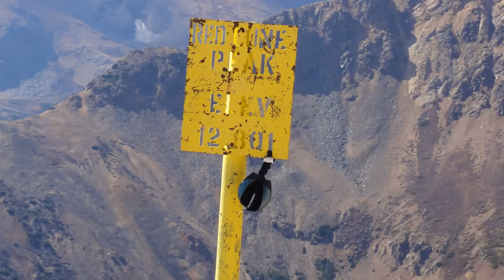Riding Redcone Peak Kawasaki Teryx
We rode Redcone Peak, Radical Hill and Webster Pass, Colorado in our Kawasaki Teryx 750 October 3rd, 2010.